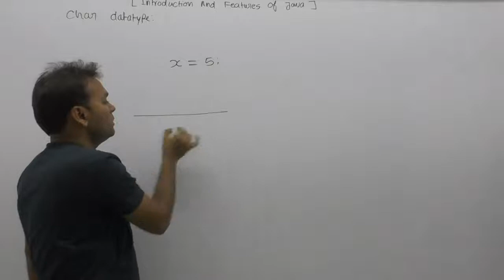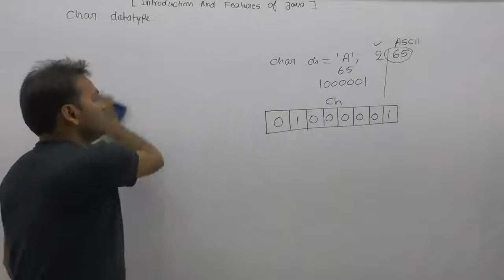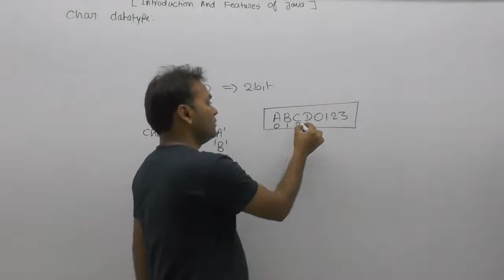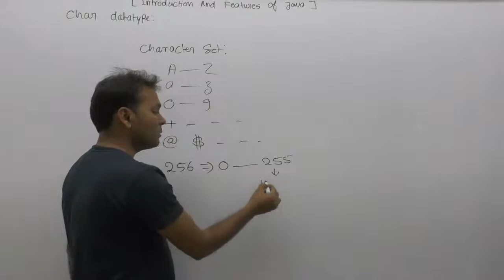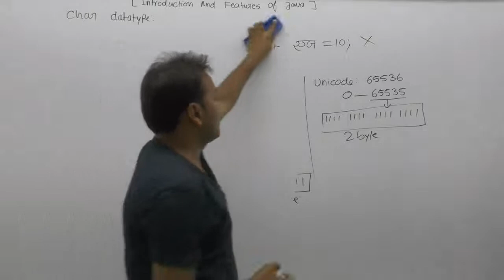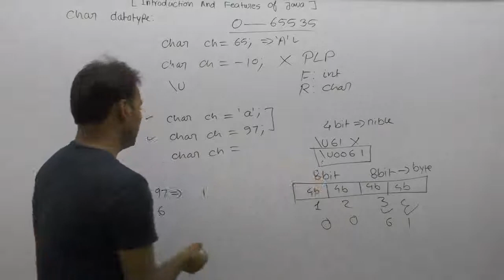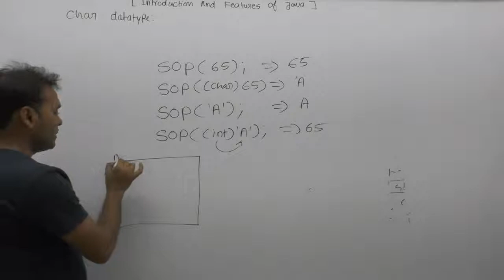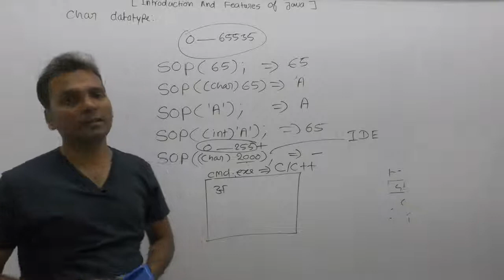Char Datatype |Part106| Core Java By Java Professional